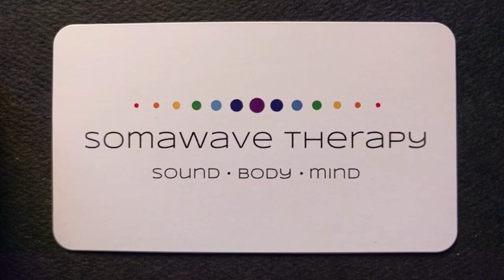Cymatics HD Using the SomaWave Therapy App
This is a demonstration of Cymatics - a visual representation of sound waves at various frequencies using salt on a plate, with a sine wave generated from the SomaWave Therapy App sweeping from 90hz through 1045hz.